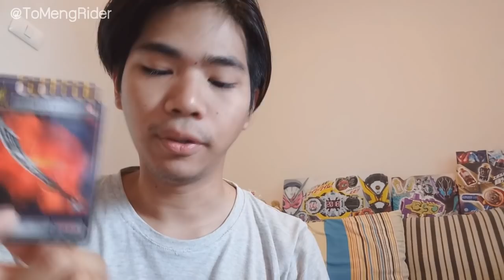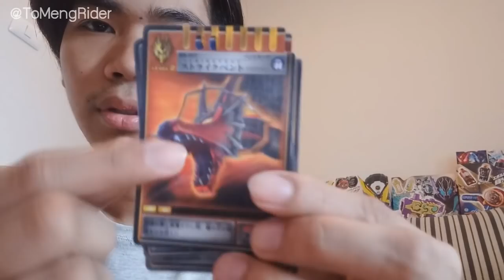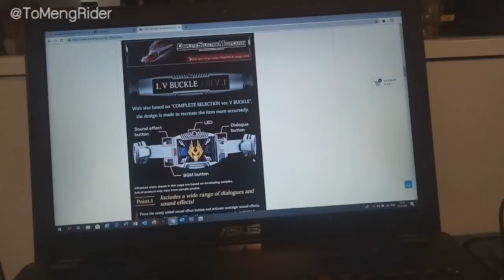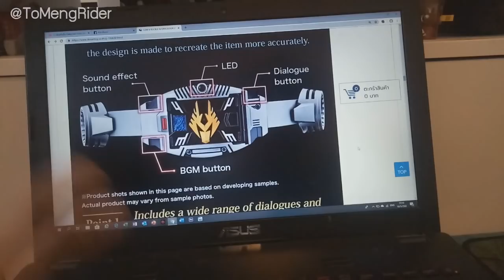[仮面ライダー龍騎] เปลี่ยน DX เป็น CSM Ep.3